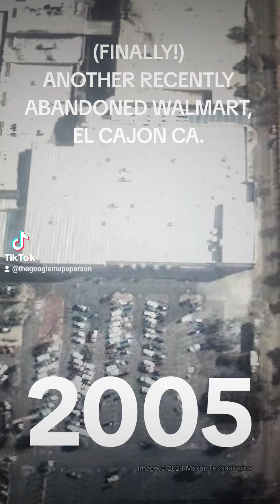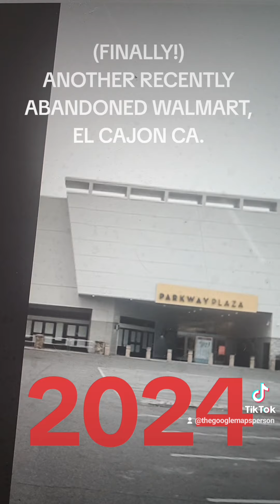(FINALLY!)ANOTHER RECENTLY ABANDONED WALMART,EL CAJON CA.